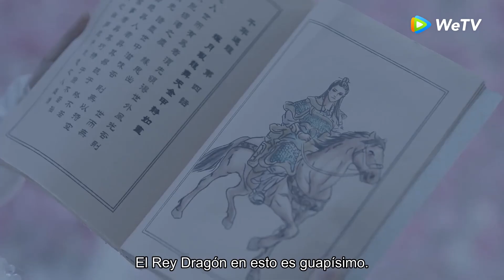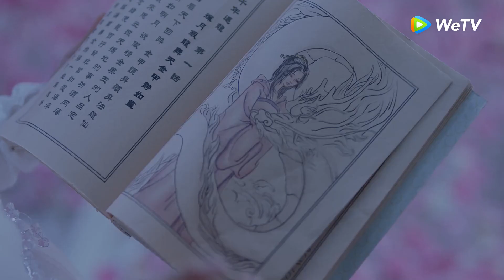Episodio 05 Señor Dragón hace la promesa de cuidarla toda la vida | Encuentro con el Dragón｜WeTV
🌟Sinopsis🌟
Actores: Dylan Wang, Zhu Xudan, Deng Wei, Pan Meiye, Zhu Zanjin

   Una joven sirvienta llamada Liu Ying salva una serpiente en nombre de su joven amante en un encuentro casual. Sin embargo, la serpiente resulta ser un dragón milenario llamado Yuchu Long Yan, que ahora quiere casarse con ella para devolverle su bondad. Las vidas de los dos luego se enredan entre sí a medida que su amor trasciende a lo largo de tres vidas.

🔥 Dramas Populares🔥